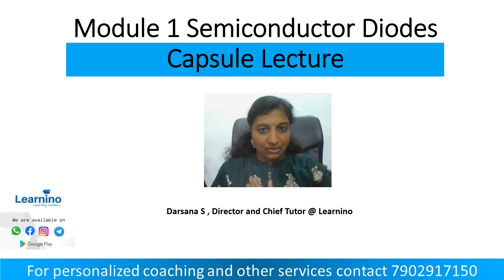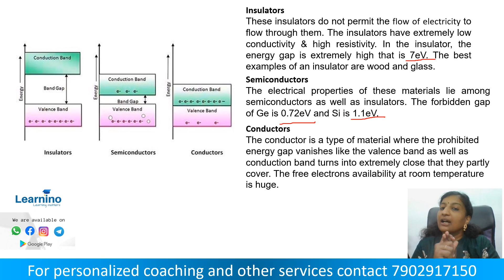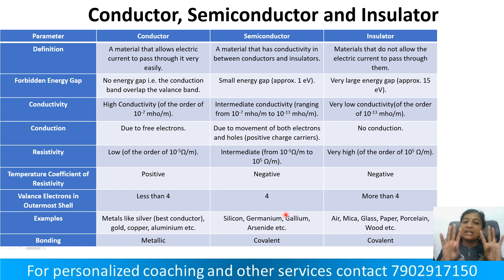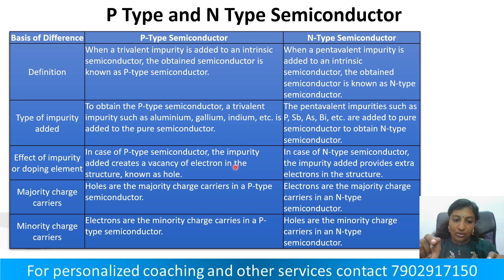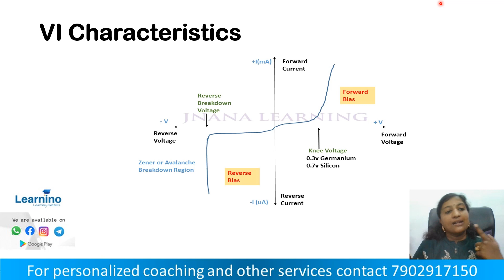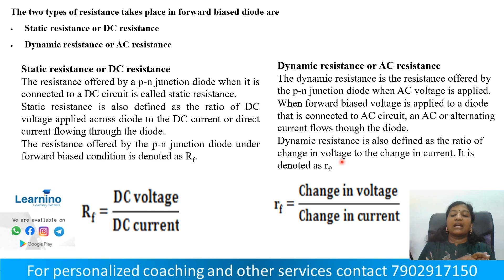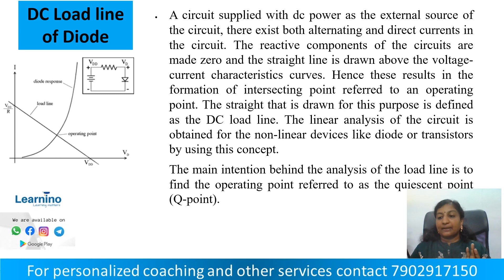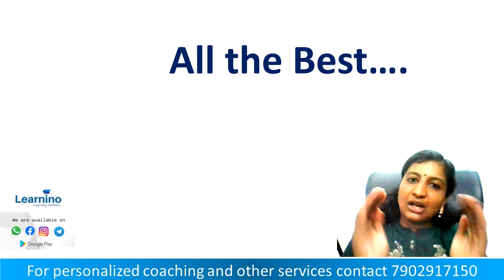Day 1 Revision, Module DE 1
For full revision class